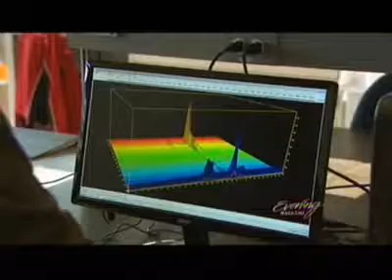Fred Hutch's Dr Jim Olson on tumor painting and scorpion venom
Dr. Jim Olson's invention of tumor paint that lights up cancer cells sounds like science fiction. But in reality, it could revolutionize cancer surgery and tumor detection.